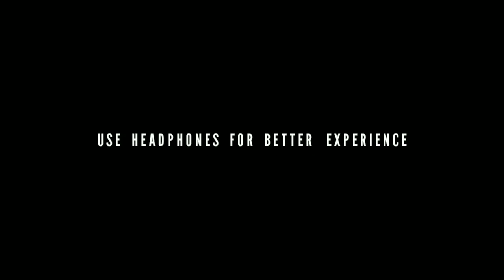Flower Pot Making From Cloth and Cement | Without Mould | ചട്ടി ഒന്നിന് ₹10 രൂപ ചിലവ് | GADJET 4U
Hi Friends
For my latest video notification

Comment your valuable opinion & Feedback

bye bye 🤗